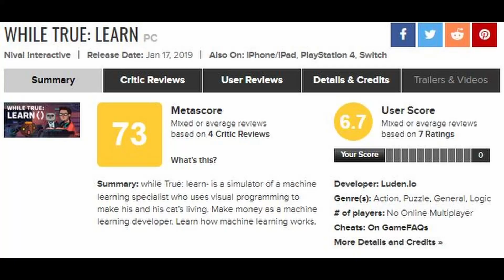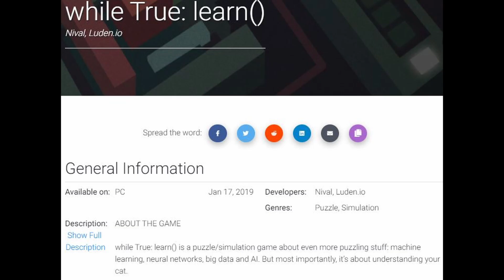Free Game Weekly Review - Dead by Daylight & while True: learn[]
Dead by Daylight & while True: learn[] are free on the Epic Games Store until December 9th 2021.
Check back here for regular uploads on other games that are free to download for a limited time.